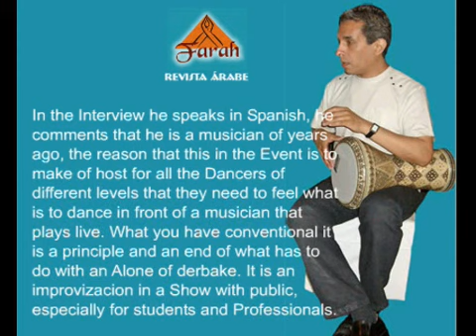Revista Farah entrevista Daniel Frias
La Revista Àrabe Farah, Ediciòn 24, te comenta que Mashaal Danzas de Oriente presentò "La Nueva Drum's Gala en Capital Federal ,Argentina. La Bailarina Internacional Farah ha sido Invitada para bailar en este Evento Artistico que se realizò el 25 de Septiembre del 2.011 en el Teatro del Centro en la calle Sarmiento 1249 a las 19 hs . El Derbakista que tocaba en vivo fue Daniel Frias y el que tocaba la pandereta fue Christian Zarate .Farah improvizò en un Solo de Derbake con dos cambios de vestuarios .En esta oportunidad se le hace una Entrevista al Derbakista "Daniel Frias".Ademàs podras ver fotos, afiches y video del ensayo de los musicos con Farah.
The Arabic magazine Farah, Issue 24, you said that Mashaal Dances of East presents "The New Drum's Gala in Capital Federal, Argentina. The international dancers Farah has been invited to dance in this art event that took place on September 25, 2011 in Center Theater in 1249 Sarmiento street at 19 pm. The derbake playing live was Daniel Frias and playing the tambourine was Christian Zarate. improvizò Farah Solo derbake a two costume changes. on this occasion Interview asks a derbake "Daniel Frias." in addition you can view photos, posters and video of the trial of the musicians with Farah.